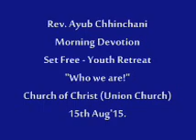Rev. Ayub Chhinchani Morning Devotion (Who we are!) Set Free - Youth Retreat, 15th Aug'15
Rev. Chhinchani encuraged the Youth on the topic "Who we are!" Three things the youth need to remember:

a). I'm Accepted.

b). I'm Secured.

c). I'm Significant.